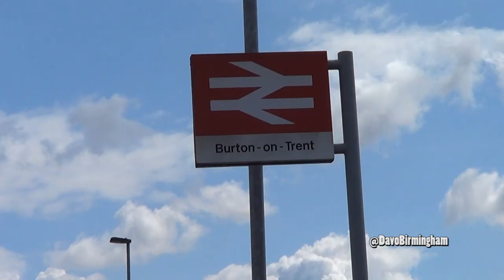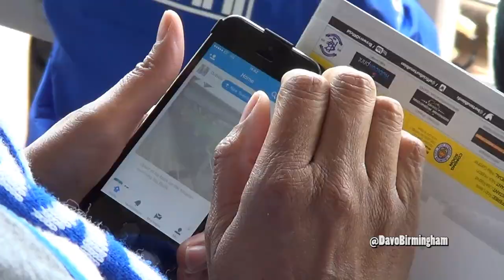Davo's Diary: Burton away (25/7/15)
Pre-season friendly: Burton Albion 2, Birmingham City 0.